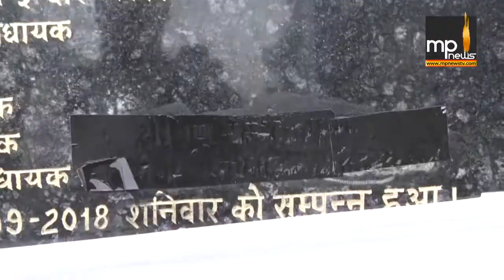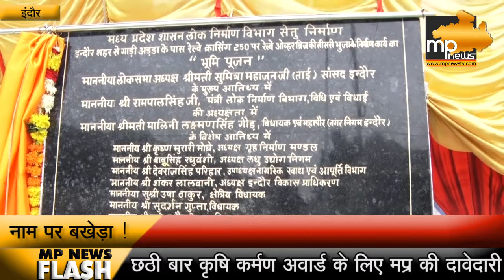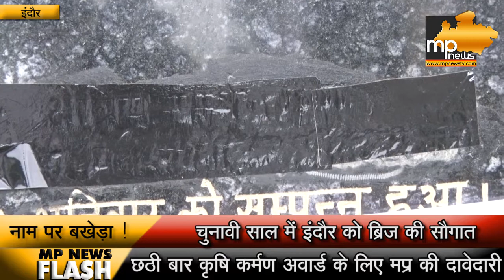इंदौर में शिलालेख से हटाए नेताओं के नाम तो मच गया बवाल। MP News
चुनावी साल में इंदौर भाजपा में उस समय खलबली मच गई जब तीन नंबर विधानसभा के गाड़ी अड्डा ब्रिज ब्रिज के उद्घाटन समारोह में शिलालेख से तीन नेताओं के नाम गायब हो गए।  दरअसल, गाड़ी अड्डा क्षेत्र में ब्रिज के उद्घाटन समारोह का मंच सजाया गया था जहां    लोकसभा अध्यक्ष सुमित्रा महाजन, और लोक निर्माण मंत्री रामपाल सिंह मुख्य अतिथि रहे..लेकिन मंत्रीजी और ताई के पहुँचने से पहले नेताओं ने शिला पटल पर  एक भजपा,  एक कांग्रेसी और एक निर्दलीय पार्षद के लिखे हुए नाम पर काला रंग पोत दिया।